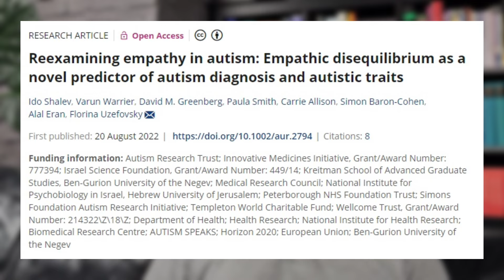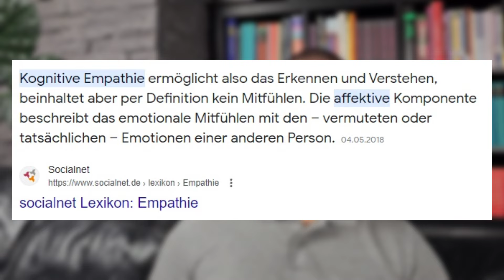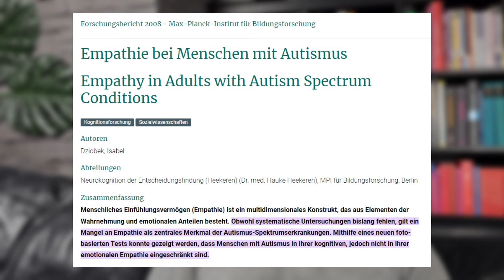Das emotionale Gefängnis der Autisten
Eine neue Autismus-Studie konnte zeigen: Typisch für Autisten ist das ausgeprägte Ungleichgewicht zwischen den einzelnen Empathie-Formen!